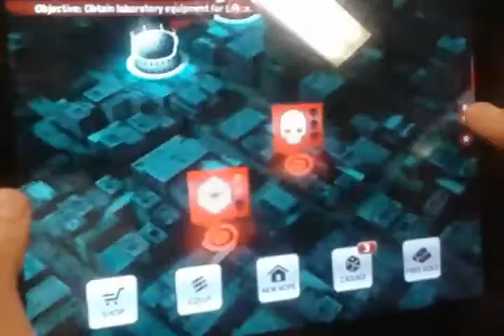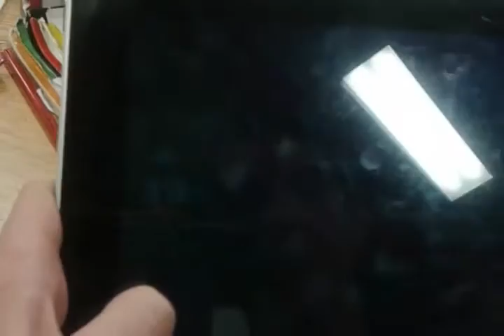Dead triger ep 4 survival